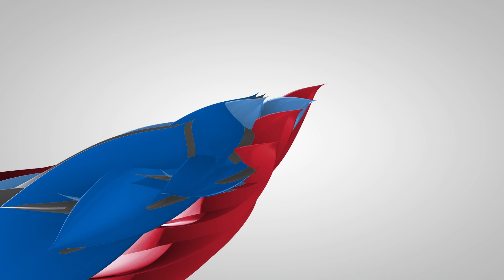अहिलेको आपतकालीन समयमा यस परिवारले ल्यायो खुसीको खबर, अब हाम्रो पालो| Bhim Sharma With Tika ADhikari